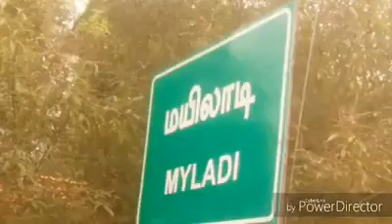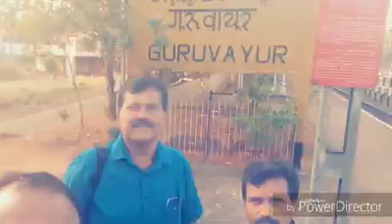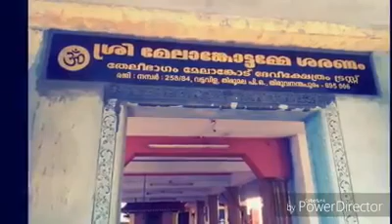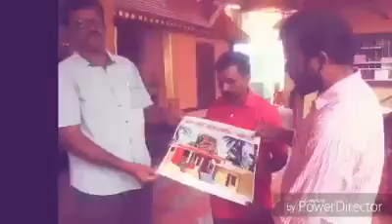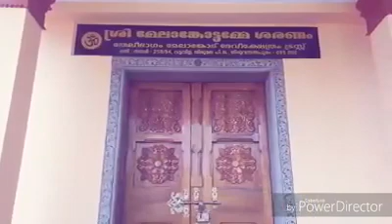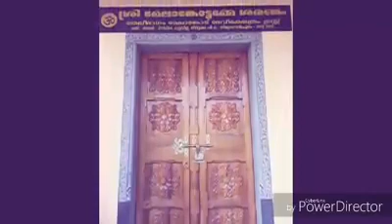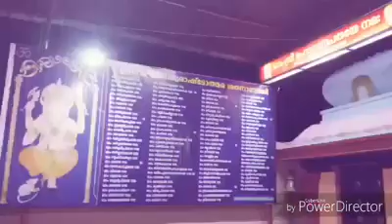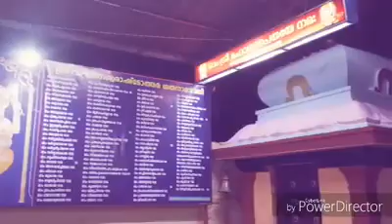famous Melamcode devi temple#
Melamcode devi temple vattavila